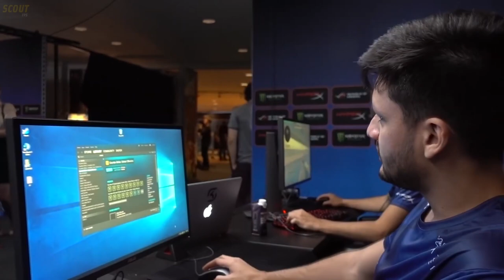As provocações e reações mais pesadas do CS:GO #3 | Melhores momentos engraçados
Nesse vídeo foram separados os melhores momentos de provocações no cs:go . São momentos polêmicos que fizeram surgir diversas frases usadas até hoje no cs como "entrega newba", "você é fraco", "entra na B coco", entre outras. Os jogadores mais conhecidos por fazerem essas provocações são Cadian, kng, coldzera e stewie2k que varias vezes apareceu nesse vídeo.